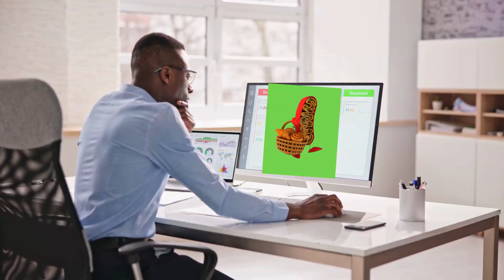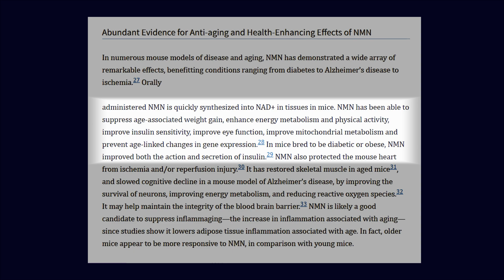NAD+ IN 120 SECONDS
NAD+, often called the “fuel of life,” is a coenzyme that powers your cells and keeps your body running at its best. In just 120 seconds, discover what NAD+ is and what you can expect from it.

📹 Video Covers
What is NAD+?
How NAD+ Powers Cellular Energy
NAD+ and Aging
Potential Benefits for Energy, Focus & Longevity